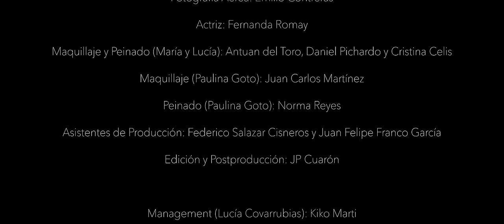Paulina Goto, Maria Bernal & Lucia Covarrubias - Toda Todita (Video Oficial)